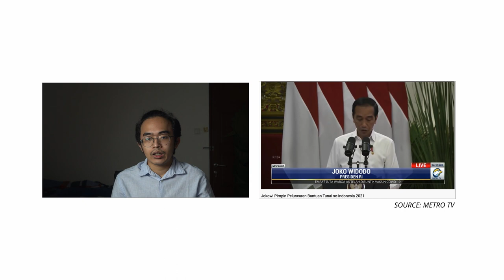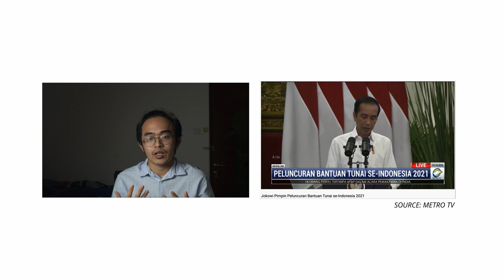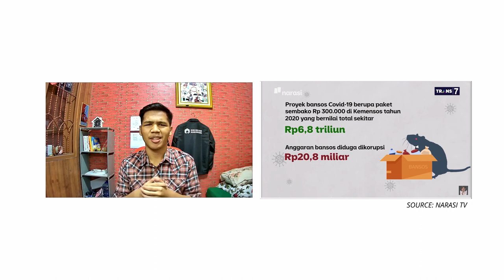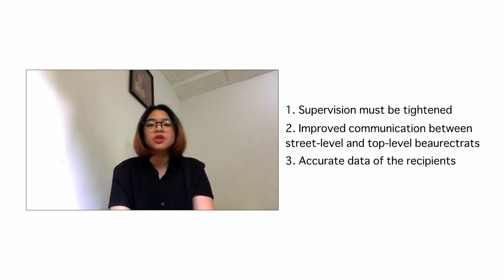Policy Implementation : Social Assistance (BANSOS) for Covid-19 - Group 5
Cheers! This is our assignment for the Policy Implementation course✔

In this video, we analyzed the application of the Top-Down approach in Social Assistance (Bansos) for Covid-19 policy. Hopefully, it gives you a wider picture of the usage of the approach in Indonesian policy implementation🙌

Best regards from us✌

Group 5 of Policy Implementation course in IUP PPM FISIPOL Universitas Gadjah Mada
Arshya Rayhandra Ariebowo  (19/440531/SP/28890)
Timothy Pieter Christian Siahaan (19/438520/SP/28728)
Vincenza Aulia Noor Castiglione (19/438522/SP/28730)
Yasmin Zahra Hummaira (19/438523/SP/28731)